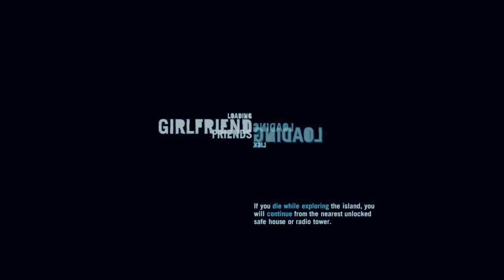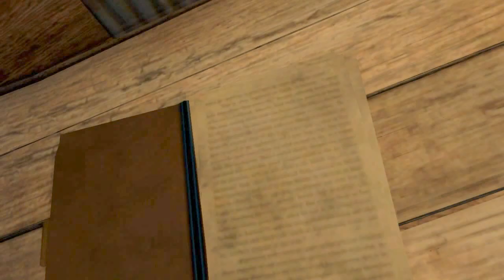Farcry 3 - Episode 11/A man named Hoyt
boobs